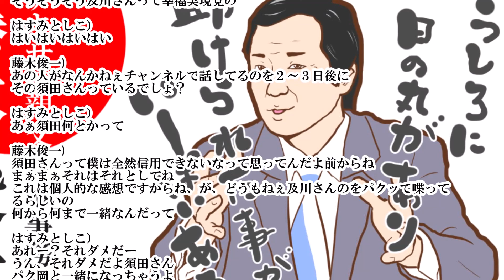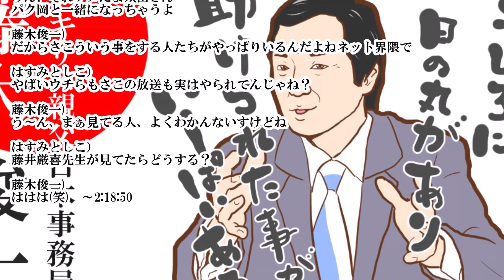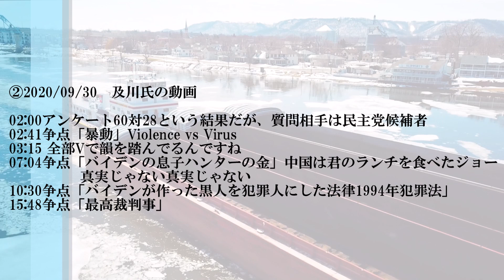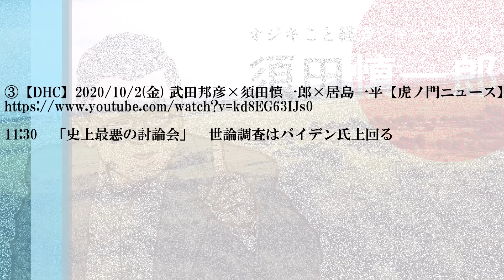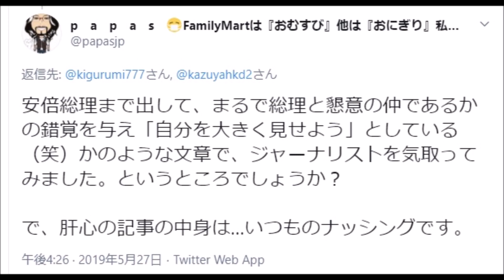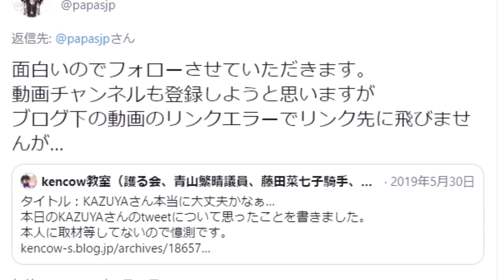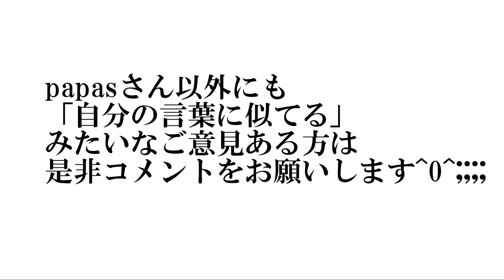須田慎一郎さんにパクり疑惑？ ※テキサス親父日本事務局 ワールド・オヤジ・サテライト 2020年10月16日 生放送 感想